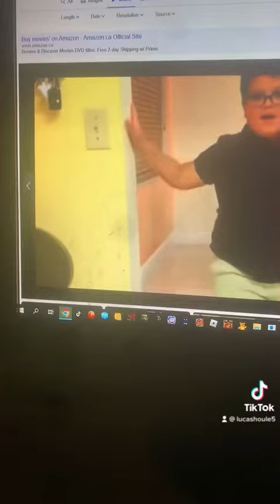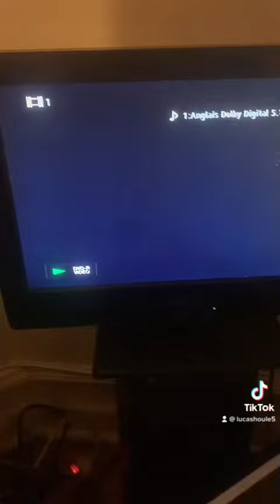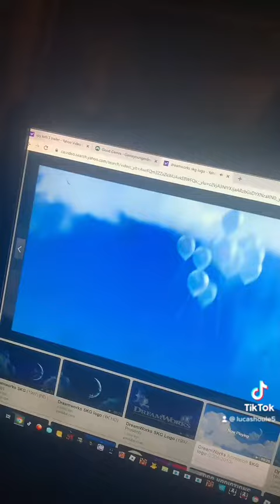DVD 2009 short Dreamwoks